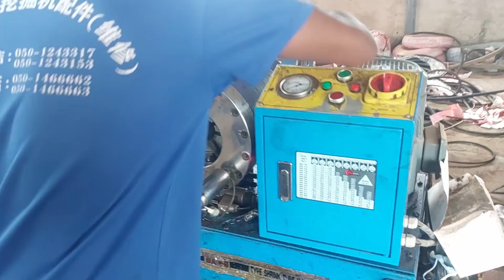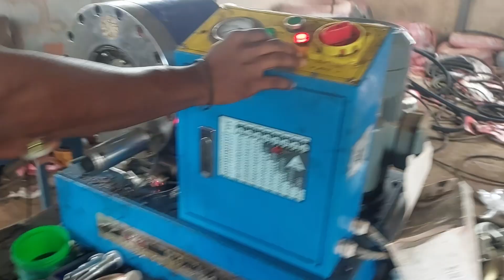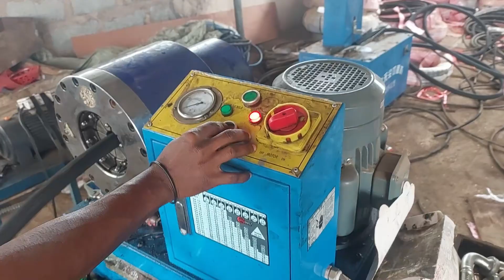HOW THEY MAKE HYDRAULIC HOSE | CUSTOME HYDRAULIC HOSE | HYUNDAI, EXCAVATOR